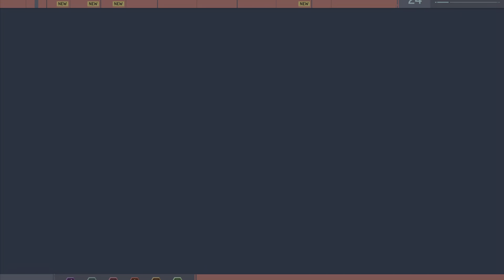SPIDER -MAN PS5 Walkthough Gameplay Part 15 - SABLE (Marvels Spider - Man)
Marvel Spider - Man Story mode